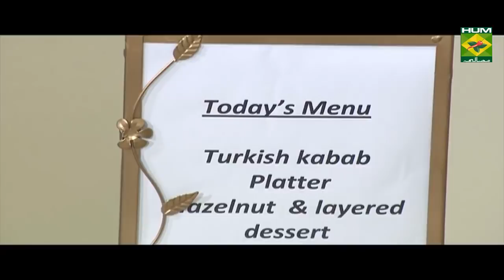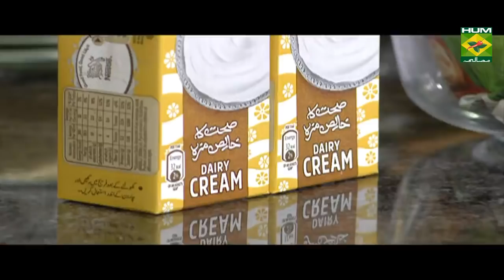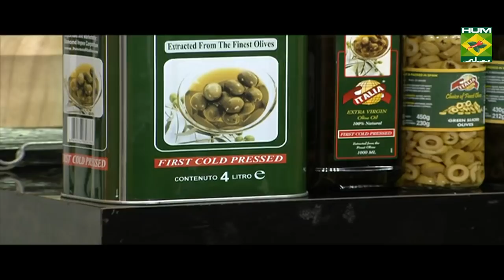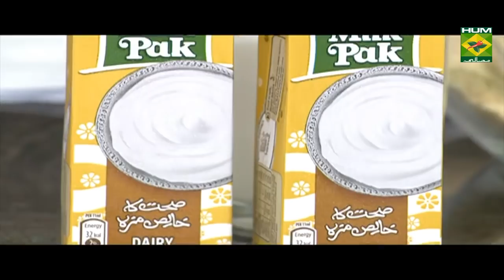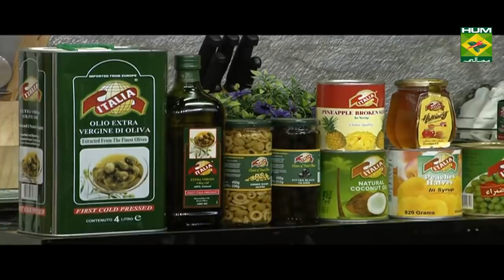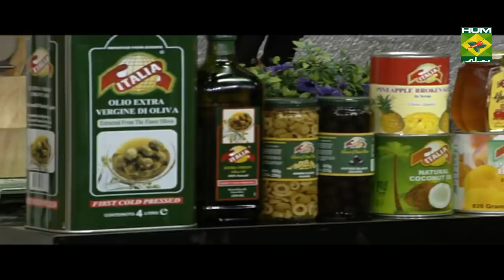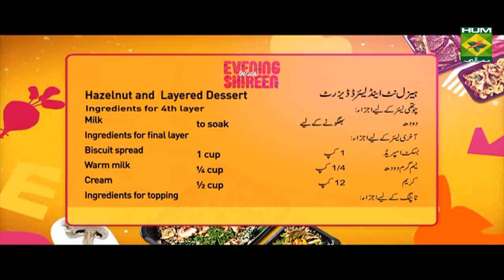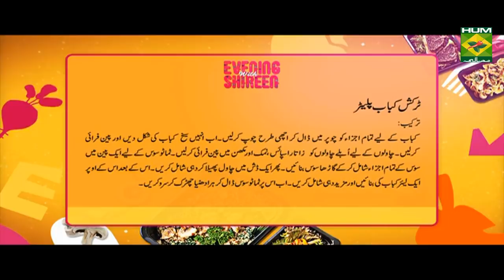Hazelnut & layered dessert Trifle | Evening With Shireen | Masala TV Show | Shireen Anwar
Trifle with yumlicious layers of Nutella, hazelnut  cream, pudding and your favorite biscuits.

Watch this Masala TV video to learn how to make Hazelnut & layered dessert Trifle,Turkish kabab platter and Mutton chops in sticky sauce. This show of Evening With Shireen  with Chef Shireen Anwar aired on 30 September 2019.

Hazelnut and  layered dessert:

Ingredients for 1st layer

Biscuits    as required
Milk to soak  1cup

Ingredients for hazelnut layer

Hazelnut    1 cup
Cream    1 cup
Ingredients for pudding layer
Egg pudding    2 packets
Cream cheese   as required
Ingredients for 4th layer
Biscuits    as required
Milk      to soak
Ingredients for final layer
Biscuit spread   1 cup
Chocolate crushed   as required
Hazelnut      to drizzle on top
Method
Cook pudding , once it begins to set, add condensed milk, cream cheese, cream, beat till smooth, spread a layer of  biscuits in a dish, sprinkle milk to soak, melt together nutella and cream, spread a layer of hazelnut  cream on biscuits, pour half the pudding mixture on it spread a layer of  biscuits on it, sprinkle with milk, spread with remaining pudding, cover with a layer of lotus, mix with milk, sprinkle crushed candie cookies on top or any chocolate, serve chilled.

Turkish kabab platter

Ingredients for kabab
Beef mince    ½ kg
Ginger garlic paste   1 tbsp heaped
Fresh bread crumbs  ¼ cup
Ingredients for tomato sauce
Chopped mint leaves  2 tbsp
Boiled rice    ½ kg
Butter    2 tbsp
Zaatar spice mix   1 tbsp
Chopped coriander leaves as required
Method for kabab
Put all the ingredients for kabab in the chopper and chopperize well until smooth, roll kabab like seekh kabab and pan fry.
Method for rice
Pan fry boiled rice in butter with zaatar spice mix. Heat oil in a pan, add tomato puree, mint and all the ingredients for sauce, cook till sauce is thick, spread rice in a serving dish, sprinkle yogurt on top, spread layer of kabab and drizzle some more yogurt and tomato sauce on top, serve garnish with coriander leaves.

Mutton chops in sticky sauce:

Ingredients
Mutton chops    ½ kg
Green chilies whole  3
Water     2 cups
Ingredients for dry coating
Ingredients for egg wash
Egg     1
Ingredients for sticky sauce
Mint finely chopped  2tbsp
Sweet chili sauce  ¼ cup
Dark soya sauce   1 tsp
Vinegar 2 tbsp
Toasted sesame seeds for garnishing
Method

Boil chops with water, salt, pepper, green chilies, ginger garlic and soya sauce till chops tender and water dries, mix together all the other ingredients for coating, in another bowl beat egg and milk, coat boiled chops in dry mixture, then dip in egg wash, again coat in dry mixture and fry.Method for sticky sauce
Heat oil, fry garlic, add chopped mint and all the other ingredients, coat fried chops in sticky sauce, top with sesame seeds, serve immediately.